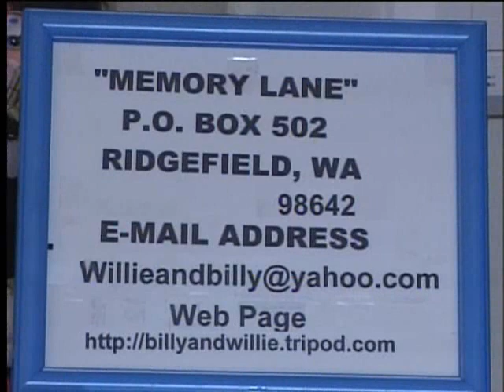I Love To Tell The Story - Strolling Down Memory Lane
Southern Gospel Music, Kenneth Paige, Strolling Down Memory Lane, Billy & Willie Pollard's Country Gospel TV Program,